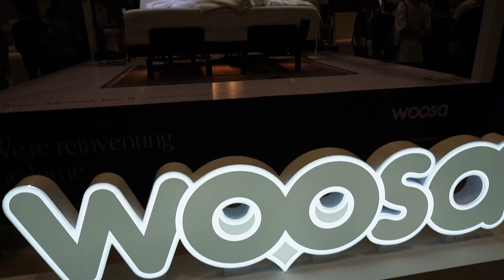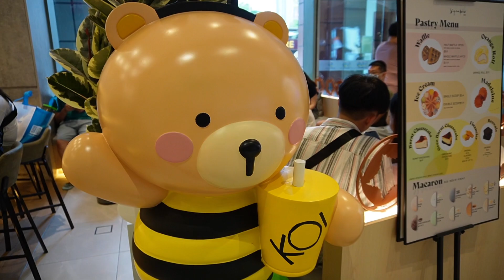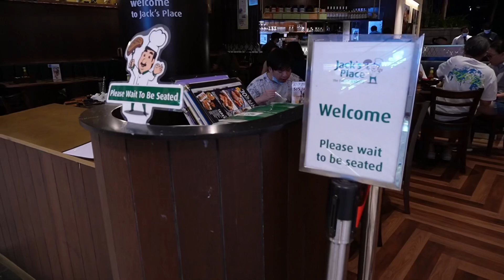IT event💕 Jewel Changi Airport Singapore | Dinner - Tote bag | Weekly vlog - Art vlog